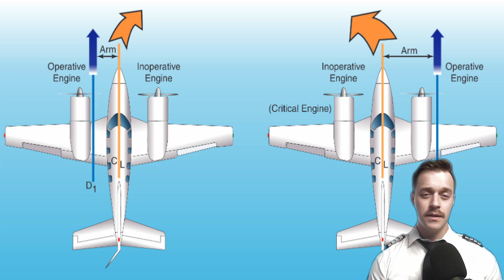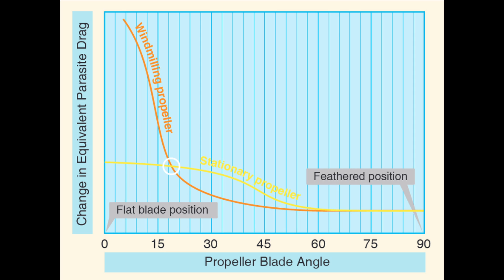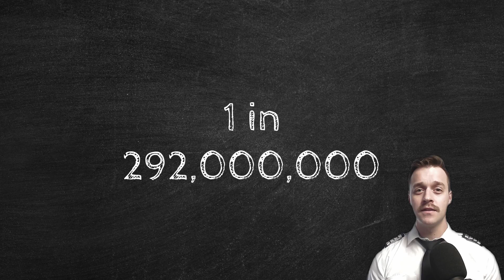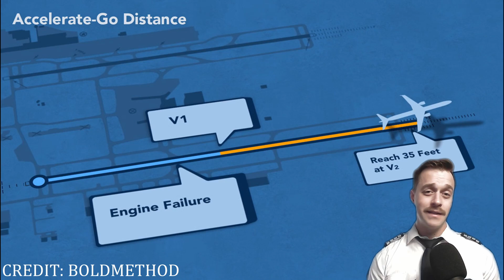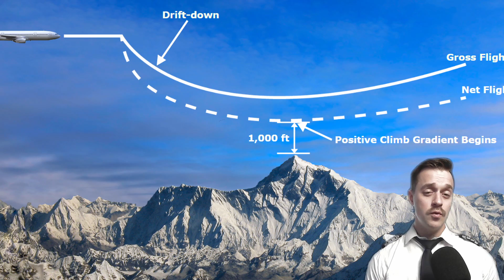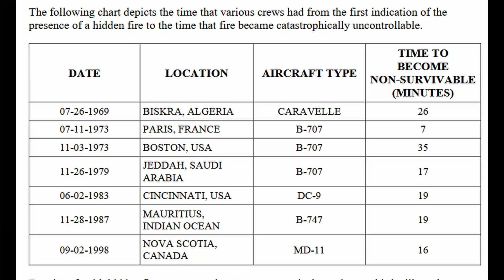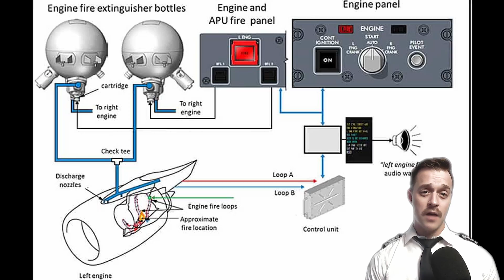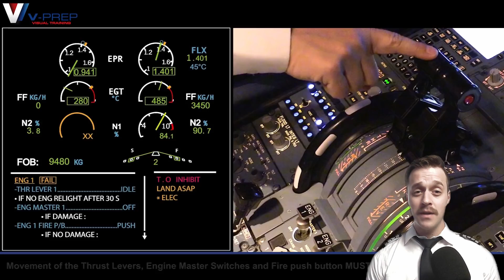Why Losing an Engine on Your Airline Flight Is No Big Deal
For some, flying can be terrifying. Not for me; that would make my day job slightly more complicated. Still, I can understand why, for many, the idea of flying over 400 miles per hour several miles above the surface makes people nervous. In fact, some friends tell me they have to come to terms with their inevitable death just to sit on an airplane. To them, just the idea of giving up control, the idea of putting your faith in the hands of a stranger is… disconcerting.

As you probably know, fear tends to make us imagine the worst-case scenario. Because of this, thoughts of crashing or other imminent disasters only add to the maelstrom of anxiety the already fear-ridden traveler might experience. Often, against our will, we’re forced to imagine catastrophe. Sometimes, however, what we imagine happening, that singular event that’s sure to end in our demise, is only frightening because we don’t understand it.

Today, if I’m able to assuage even a fraction of fear for someone. If I can help someone experience aviation like I do, full of wonder and enthusiasm, rather than trepidation. I’ll consider this video a success. So, how do I hope to do that? Well, by explaining away some of these fearful thoughts. Like, for example…

What happens if we lose an engine?

CHAPTER
00:00 - Start
01:45 - Single Engine Safety
05:05 - Decision Speed
07:24 - Departure/En Route
10:28 - Exceptions